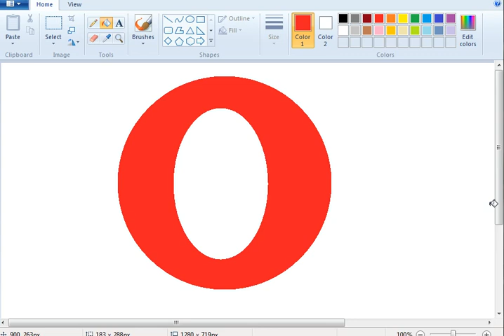Very Easy How to Draw App Browser Opera